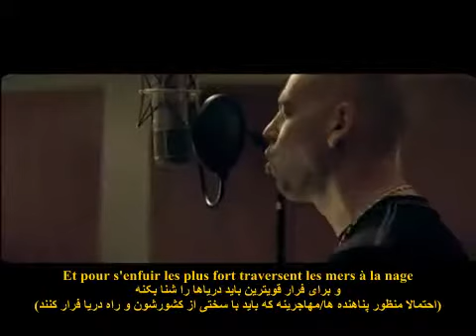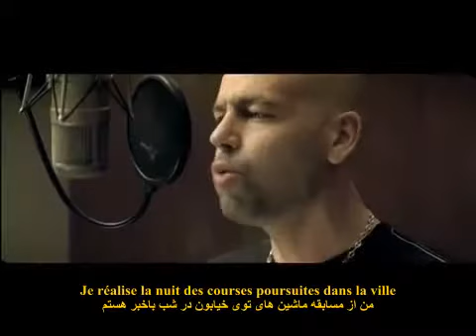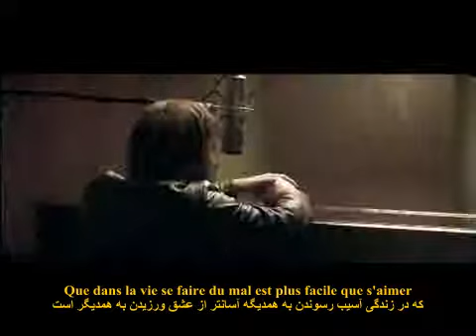gorani rap faransi گۆرانی ڕاپ فەرەنسی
french rap song

  la chanson française de rap